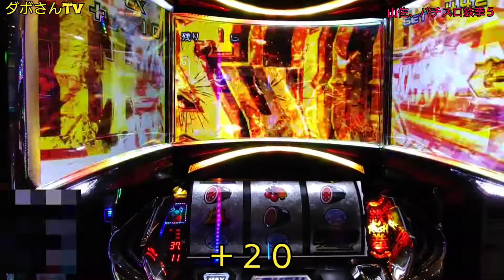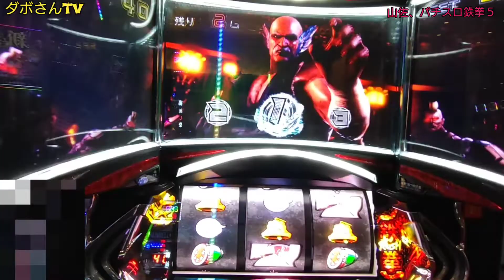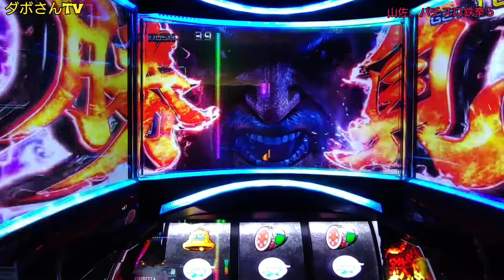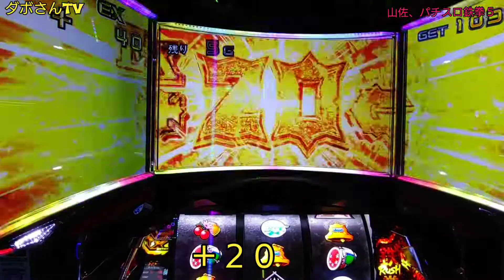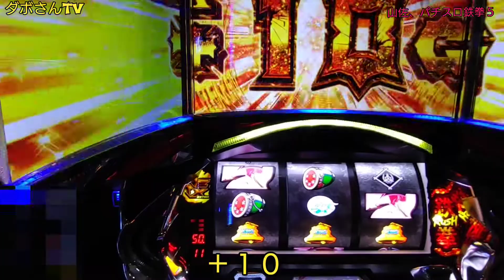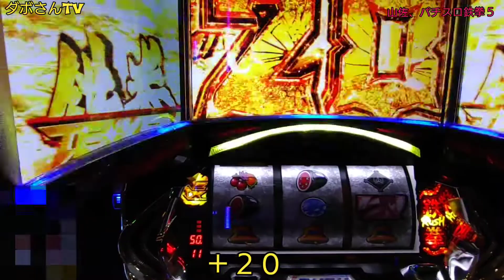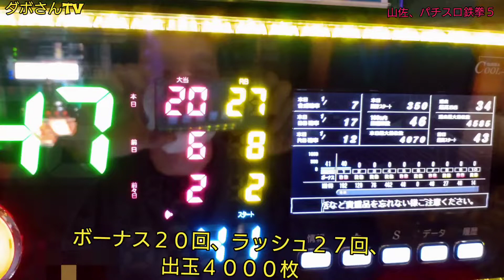第３停止でねじれ！、パチスロ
ミュージシャン: Xuxiao
ミュージシャン: Lovefine
しかしながら、体調は良く無いデスが何事も無駄な事は無いと自分に言い聞かせながら生活しております、今は心の回復に努めたいですが、そうも言ってられません自営ができないので再就職します。